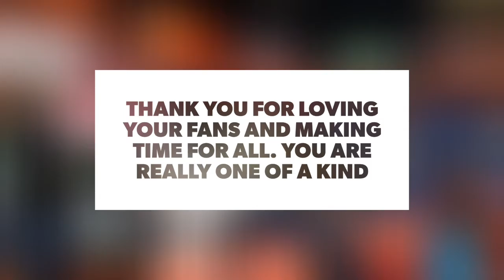AmazeStiix in Manila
Photos and Videos of Jeané Mae "Stiix" Horton "The Dancing Destroyer" of Cignal HD Spikers in Philippine Super Liga Grand Prix 2018